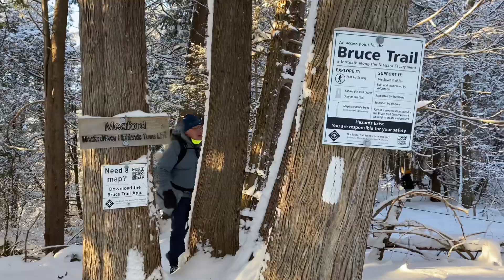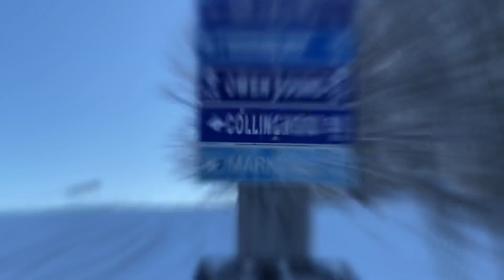Beaver Valley section of the Bruce Trail Last Leg#7 January 15, 2022